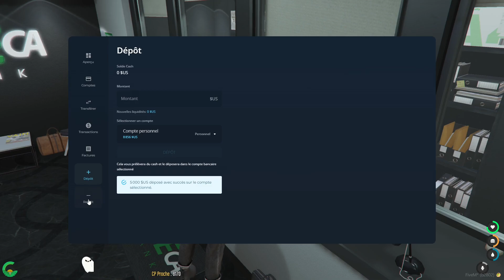CALI RP - Nina Kazarov episode 3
pour plus de fun !